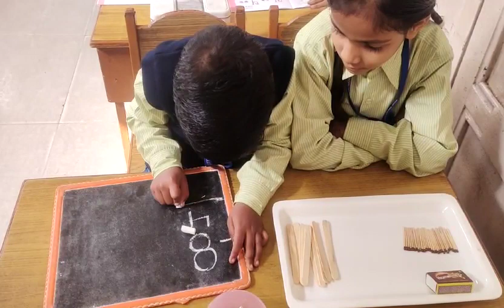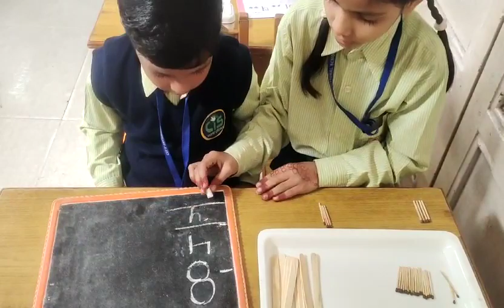Grade UKG, Master Siddharth Kumar and Miss Astha Singh, Practicing Subtraction Sums | CIS Barabanki